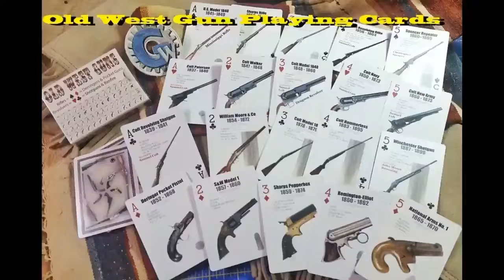Rick's Life as I see it!!! # 37 Lousy Day at the Range better than a Good Day at Work.....LOL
Every day chat ...Guns Politics you name it I am willing to talk about it and if I don't know I will say so!
Send e-mails with topics or questions,

If you would like to support my page

CHECK OUT THIS DAILY GUN SHOW
On U-Tube or Gun Channels.com
EveryDay 7:00-8:30pm EST